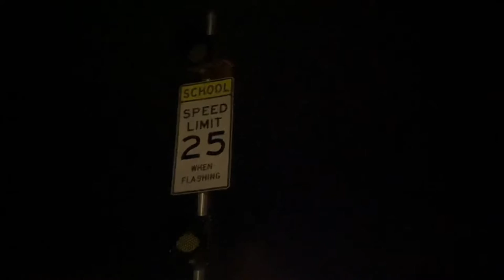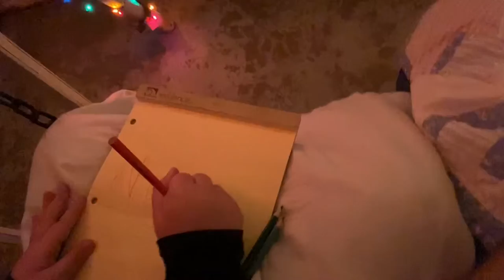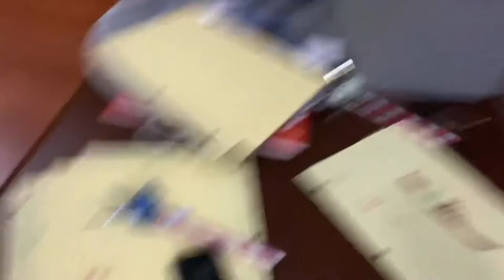NYE 2021 and NYD 2022 with Molly and Dad